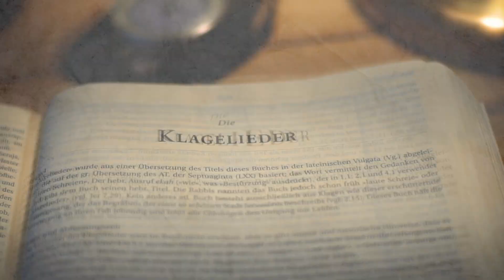📚 BibleBeats - Klagelieder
BibleBeats - Klagelieder | CVJM Dettingen e.V.

Alleine sein ist zwar hin und wieder ganz nice. Aber vor allem in diesen Corona-Tagen des Social-Distancing fehlt uns die gemeinsame Zeit mit anderen. So ähnlich ist das auch beim Bibellesen. Sie alleine zu lesen ist super und auch wichtig, doch zusammen macht es noch mehr Spaß und bringt uns weiter. Mit unserem Format »BibleBeats« lesen wir als Community ganze Bücher und Briefe der Bibel am Stück! Aber no panic. Denn viele Bücher der Bibel kannst du easy unter 30. Minuten durchlesen. Unsere Beobachtungen und Entdeckungen können wir in den Kommentaren als digitale Community miteinander teilen.

Umso mehr gute Gedanken wir in den Kommentaren miteinander teilen, desto mehr können wir miteinander lernen.

In diesem Video lesen wir die Klagelieder am Stück.
Lesedauer: ca. 30. Minuten.